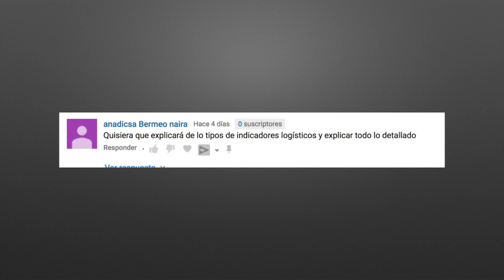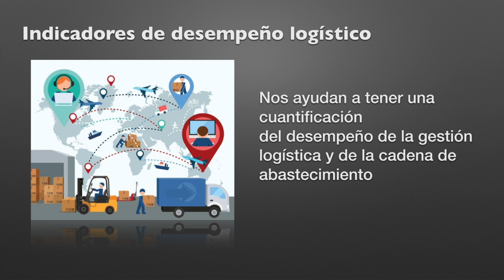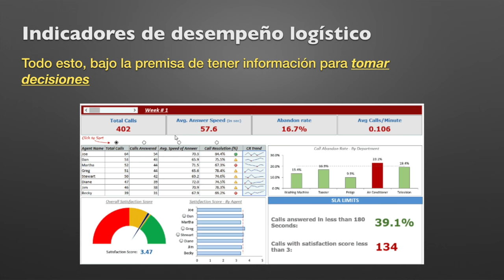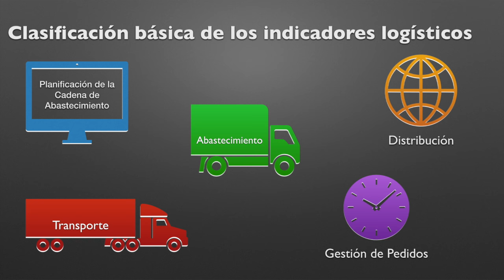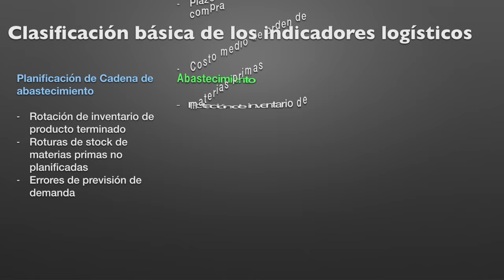INDICADORES de desempeño de LOGÍSTICA 👌 - Conoce la clasificación de KPI´s Logísticos